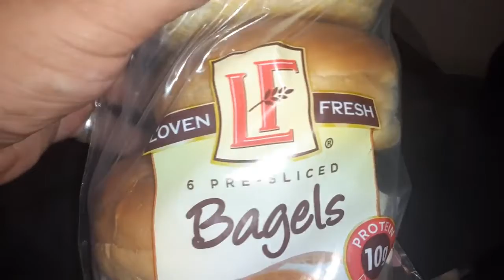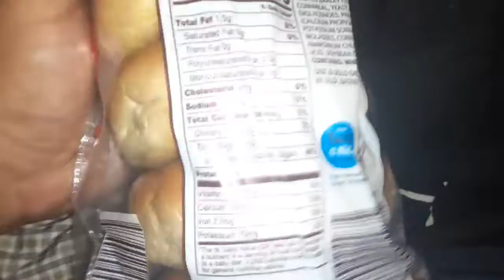loven fresh or sliced bagels plain